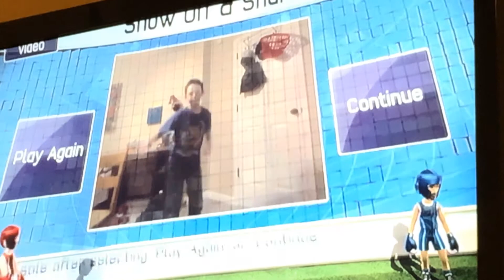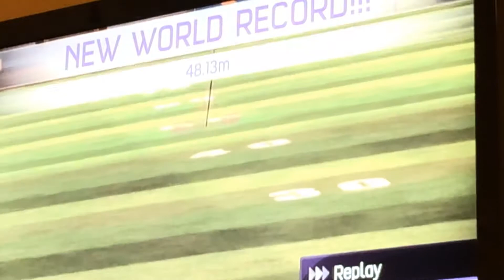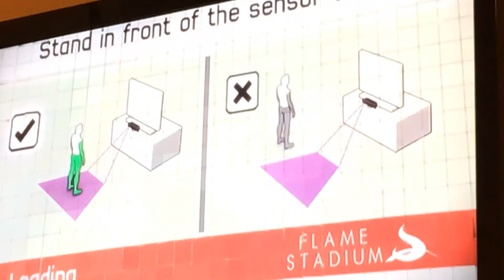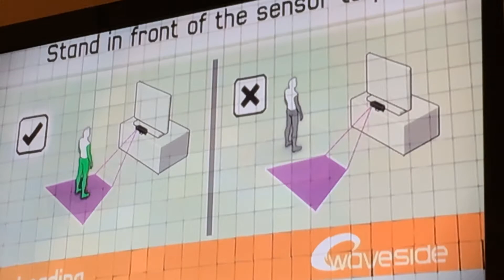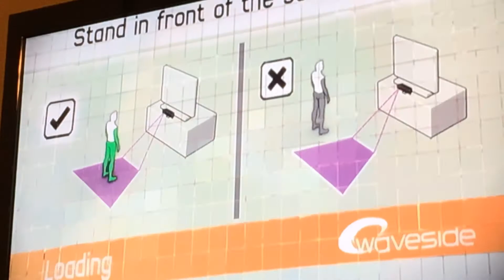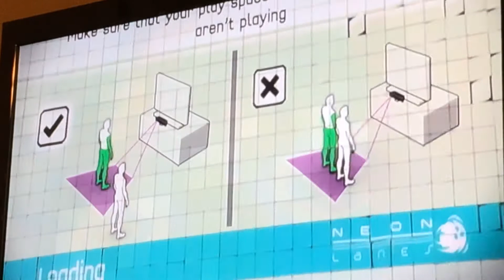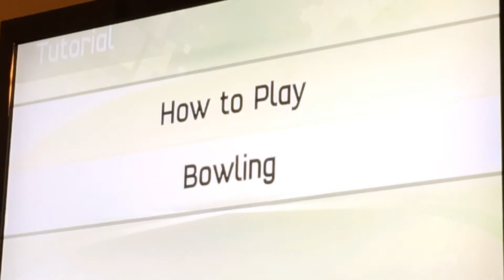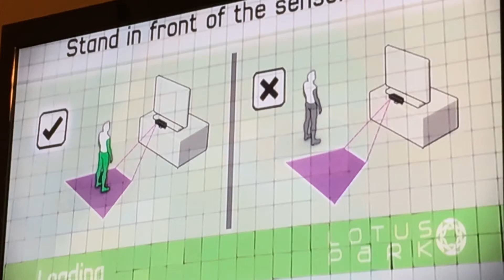Playing Kinect Sports for 1 hour or more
I forgot ping pong